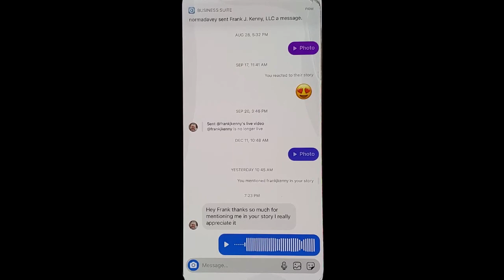How to Offer Better Customer Service Through Instagram Voice Messaging